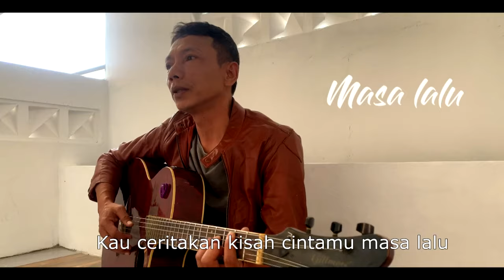Never Say Goodbye Karaoke | Agus Junaedi official music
NEVER SAY GOOD BYE KAROEKE (1).mp4